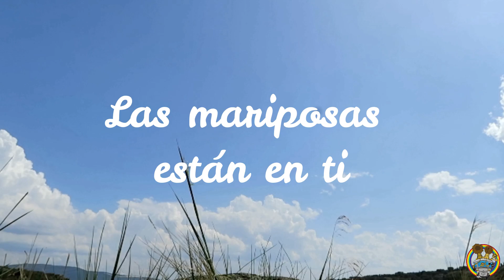Donde Habitan las Mariposas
Lo dejamos todo para ir en busca de mariposas.
Sabéis que salir de la zona de confort, esa en la que te sientes seguro y en la que todo está "controlado", te coloca directamente en la zona de las mariposas, del cosquilleo, de abrir mucho los ojos... ¿Las hemos encontrado?

No te pierdas este video donde lo descubrirás, te inspirarás y... puede que vueles...
salen algunos amigos de refilón o sus furgos: @lafurgodejack, @furgotravel, @alsondemifurgon